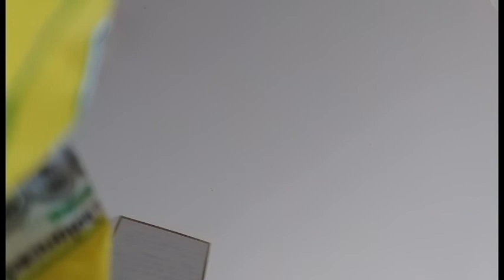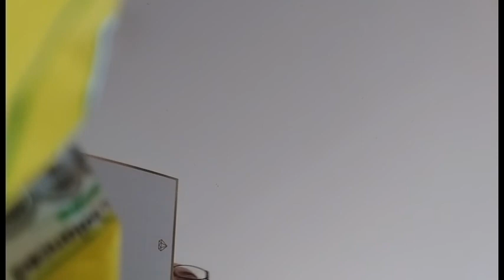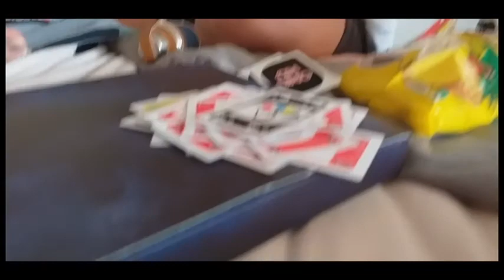Welcome To The New Year! || Jan 1st - Jan 5th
Hello! Welcome to this new video!

I'm Tegan, a Non-Binary 17-year-old from New Zealand who wants to make videos to show what I've been up to because it looks like fun!

In this video I go visit Mum at the 22nd Scout Jamboree as well as take a walk in the park and just enjoy the last week I have at home before I leave for a holiday with my family.

Music Featured
Dance Monkey by Tones and I
Dead Leaves by BTS
Tokyo by RM